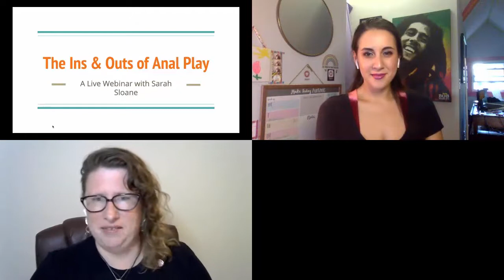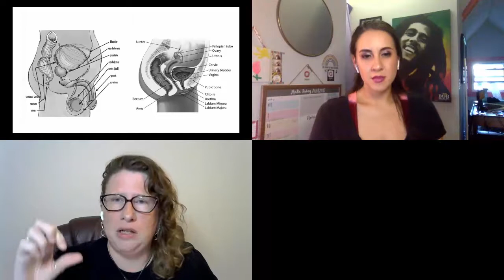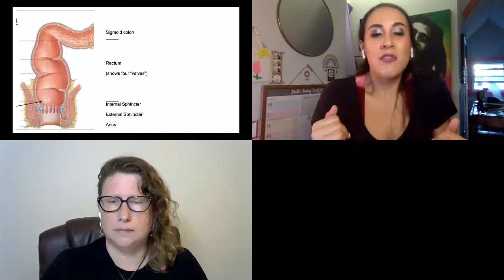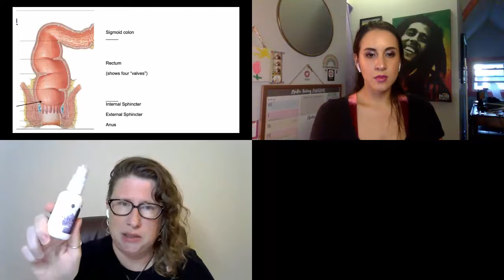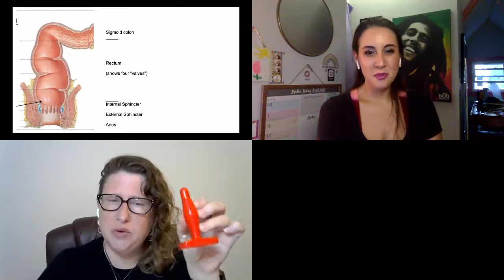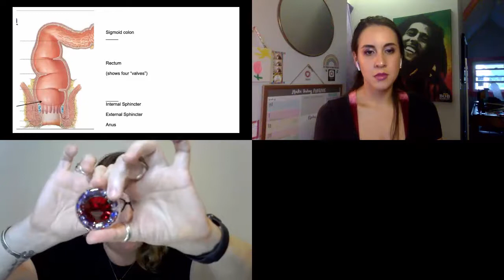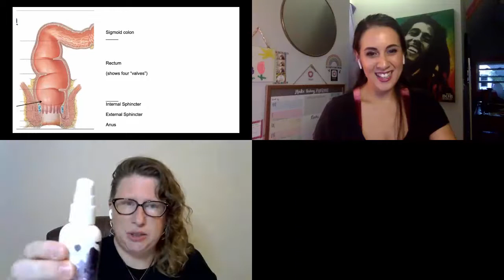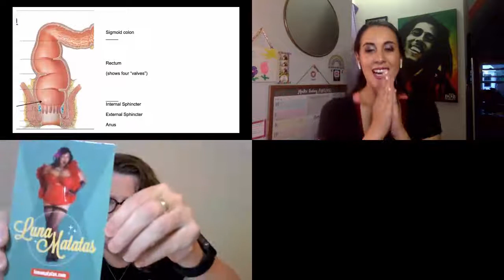openEd Presents: Yes, Butt! with Maile & Sarah Sloane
It's Anal August, and openEd is here to make sure that you have the basics covered when it comes to backdoor fun. We'd give you some quick tips to get ready, talk about lube & toys, and do some mythbusting while we're at it!

Download open and start connecting with couples & singles exploring open relationships like polyamory, non-monogamy and more!